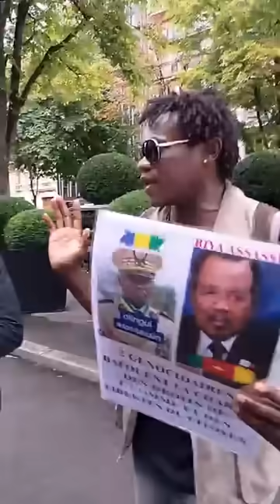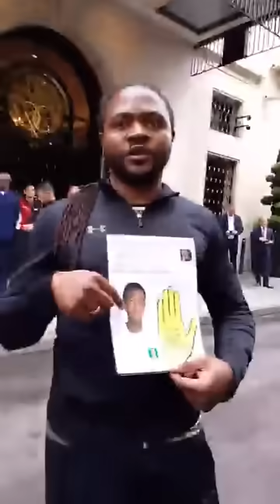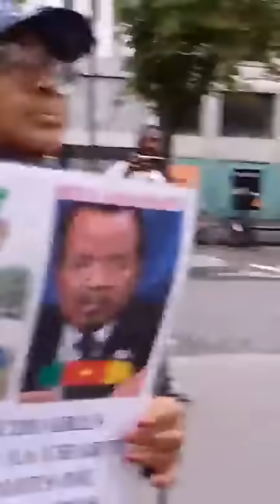Tcham du dic**** tateur Paul BIYA en plein Paris.